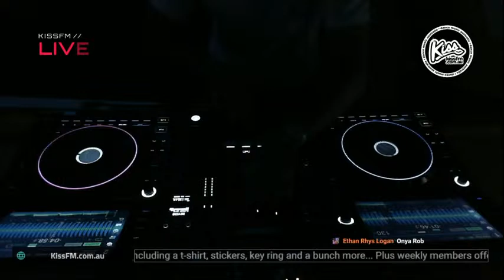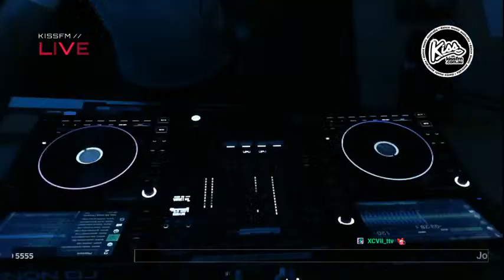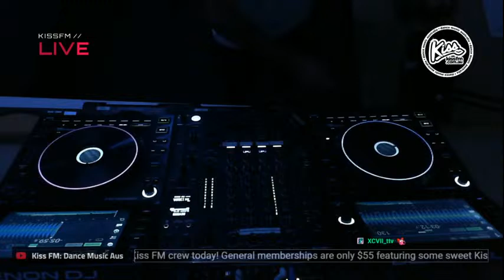Rob Lewis live in the mix on The Weekend Chug !!